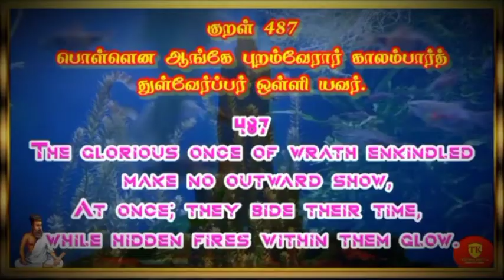THIRUKURAL 487 Chapter 49 திருக்குறள் அதிகாரம்49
THIRUKURAL 487 Chapter 49 திருக்குறள் அதிகாரம்49 @Therindhu kollvom TK

tamil
திருக்குறள் கதைகள்,
திருக்குறள் பொருள்,
திருக்குறள் கதை,
திருக்குறள் தமிழ்,
திருக்குறள் 1330 குறள்,
திருக்குறள்கள்,
திருக்குறள் திருக்குறள்,
திருக்குறள் பொருளுடன்,
திருக்குறள் புக்,
திருக்குறள் க்கு,
திருக்குறள் க்ஸ்,
திருக்குறள் க்கள்,
திருக்குறள் க்கல்,
குறள் திருக்குறள்,
திருக்குறள் ங்ឺ,
திருக்குறள் ச்சு,
திருக்குறள் ச்தா,
திருக்குறள் ச்ச,
திருக்குறள் திருக்குறள் திருக்குறள்,
திருக்குறள் ஞ்சி,
திருக்குறள் ஞ்ச,
திருக்குறள் ஞ்சா,
திருக்குறள் இன் தமிழ்,
திருக்குறள் விளக்கம்,
திருக்குறள் ட்ராயிங்,
தமிழ் திருக்குறள்,
திருக்குறள் ண்டி,
திருக்குறள் ண்டு,
திருக்குறள் ண்டே,
திருக்குறள் ண்டா,
திருக்குறள் தமிழில்,
திருக்குறள் தாய்மை,
thirukural tamil,
thirukkural in tamil,

My channels

Support as